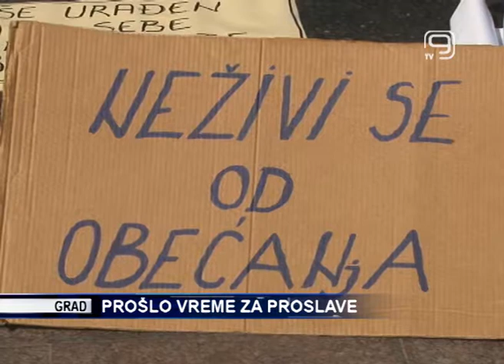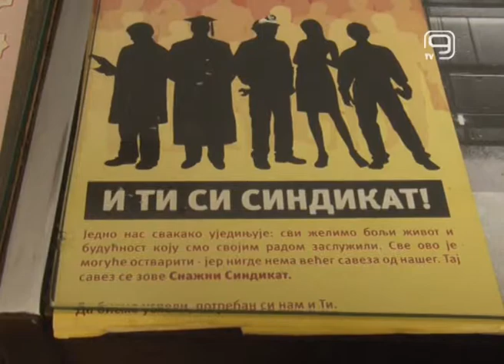TV KANAL 9, NOVI SAD: PROŠLO VREME ZA PROSLAVE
Od promene društvenog sistema radnici u Srbiji odavno nisu vlasnici sredstva kojima rade i danas su mahom eksploatisani, rekao je Vladimir Gvozdenović, predsednik Saveza samostalnih sindikata grada Novog Sada i opština u emisiji Otvoreni ekran. Stoga bi, prema njegovim rečima, tradiciju roštiljanja i pobedničkog prvomajskog uranka iz doba socijalizma trebalo prilagoditi uslovima u kojima se većina zaposlenih danas nalazi.